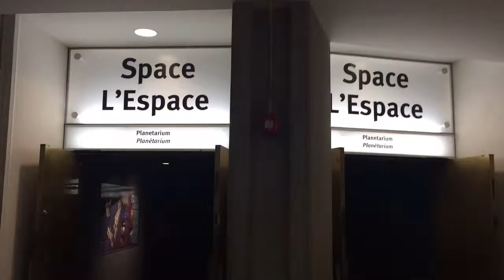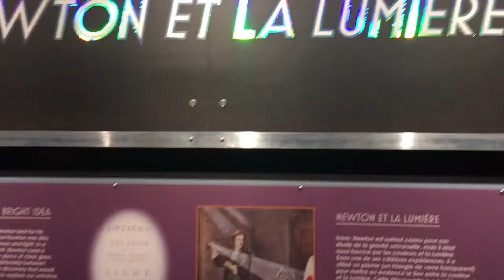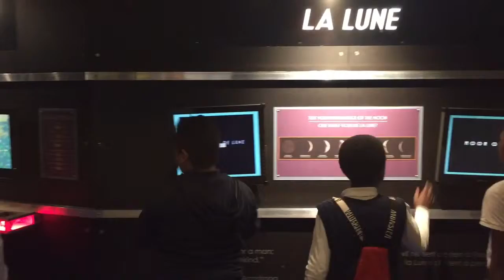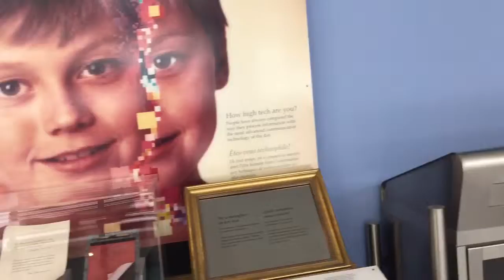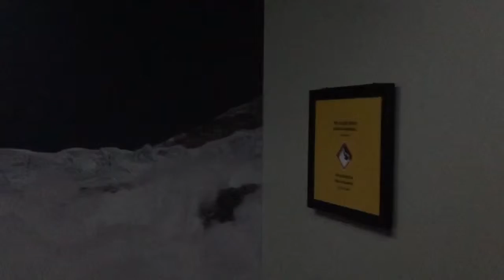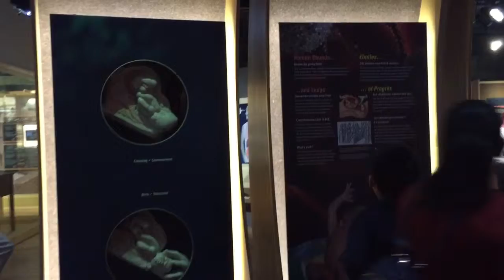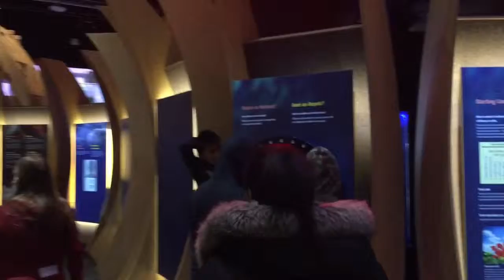Andin Discovers Science Centre 2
Andin and his friends continue discover Science Centre. First we came to watch the Stars in the Space Area. Then we experienced the Lights: The information about Newton Bright Idea; How the white light turns to rainbow color or the Decoding. After that, we watched the movement of the Planets around the Sun. The learned information relatively to Spaceship. The students try the Zero Gravity Equipment. We took a lot of pictures of wearing the Space Suite. We learned How To Become Astronomers. In there also have boards of Space Discovery History. We learned a lot and have fun!